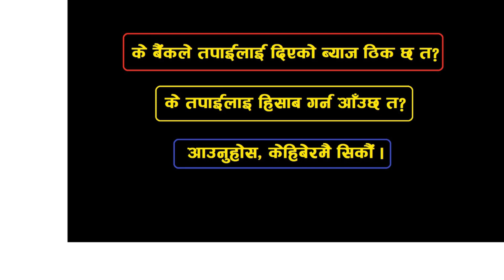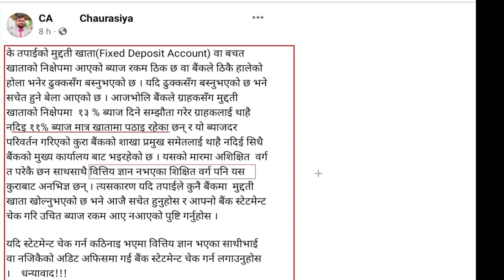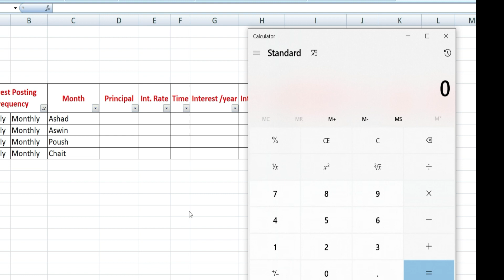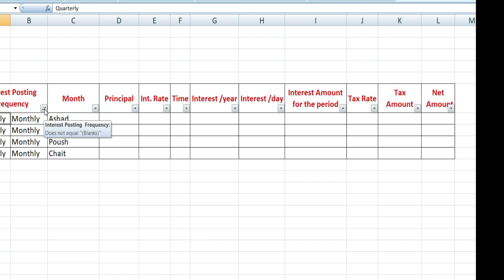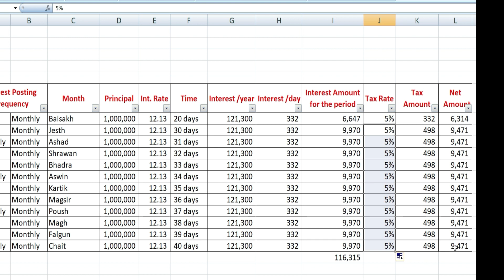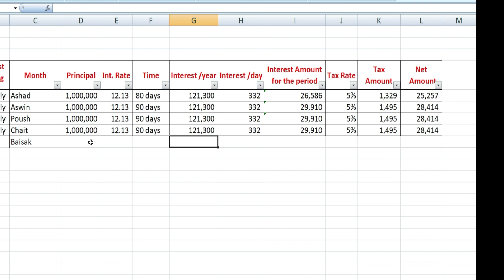How to Calculate Fixed Deposit Interest in Nepal || के बैंक ले तपाईलाई दियेको ब्याज ठिक छ त ?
👉What is the formula to calculate fixed deposit?
👉How much interest we get in fixed deposit in Nepal?
👉What is the interest of 10 lakh in fixed deposit?
👉How do you calculate deposit?
👉How do I calculate interest?
👉how to calculate fixed deposit interest for 3 months
👉highest interest rate in fixed deposit in nepal
👉sbi fixed deposit calculator
👉compound interest calculator nepal
👉fixed deposit calculator nabil bank
👉nic asia fixed deposit calculator
👉recurring deposit calculator nepal
👉Interest Rates on Deposits - Nepal Bank Limited
👉Which bank is the best for fixed deposit in Nepal?
👉Which bank is best for fixed deposit in Nepal 2022?
👉Which bank gives highest FD rates in Nepal?
👉What is the interest rate on fixed deposit in Nepal?…

'Financial Jankari’ is a channel run with the sole purpose of helping people to gain knowledge and information to those who seek authentic and accurate information regarding  policies, guidelines and current practices of banking industry of Nepal.
Besides this, the channel will be a platform to share knowledge to the students who procure their future in banking industry and junior level staffs of Banks and Financial Institutions.

Thanks a lot for your precious time.